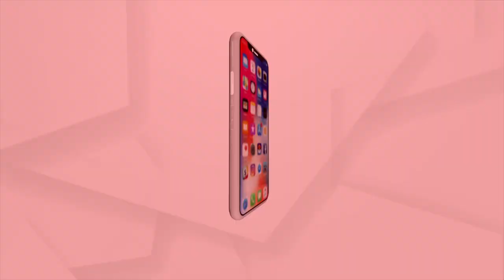Durga Puja 2022 | Preparations in full swing ahead of Durga Puja in Puri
Preparations in full swing ahead of Durga Puja in Puri.